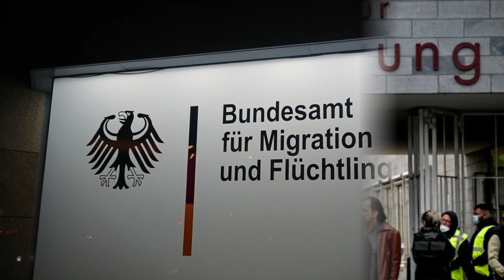ஜெர்மனியில் குடியுரிமை விண்ணப்பங்கள் தொடர்பில் நகரம் எடுத்துள்ள தீர்மானம்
நீண்ட காலமாக குடியுரிமை விண்ணப்பங்கள் பரிசீலனை முதலான விடயங்களில் அதிக தாமதம் என்பது போன்ற புகார்கள் அதிகம் கூறப்பட்டுவந்தது